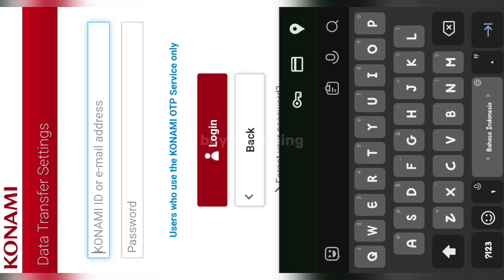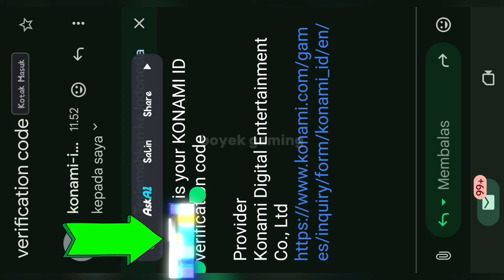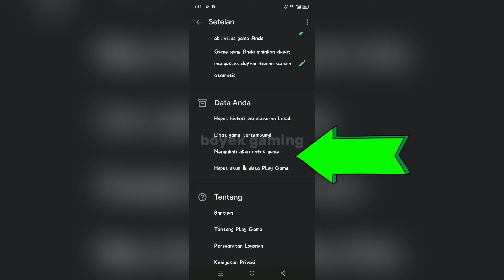CARA GANTI AKUN DI EFOOTBALL 2025 MOBILE SINGKAT JELAS & PADAT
Cara ganti atau pindah akun di game efootball 2025 mobile bisa dilakukan dengan syarat akun efootball kalian sudah tertaut dengan Konami id atau google play.